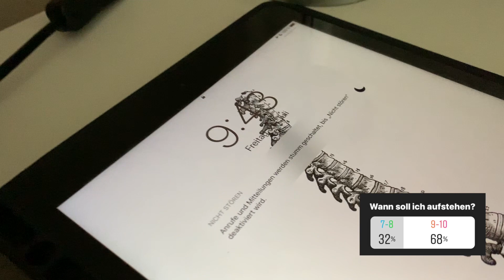Instagram bestimmt den Tag von meinen Kaninchen und mir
RE-UPLOAD
Das Video hat sehr viel Spaß gemacht und umso mehr hoffe ich, dass euch dieses Video gefällt.
Später sollte auch noch ein Vlog online kommen!
Wir hoffen, dass euch das Video gefallen hat😊Wenn euch das Video gefallen hat dann lasst gerne ein Like und einen Kommentar da🎉
Es kommen jede Woche regelmäßig Videos online rund um's Thema Kaninchen✨
Über uns:
Charlie (Zwergkaninchen, schwarz-weiß, ca. im Dezember 18/Januar 2019 geboren)
Feli (Löwenkopf, grau-weiß-beige, am 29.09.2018 geboren)
Goldi (Minirex, hellbraun-gold, am 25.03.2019 geboren)

EQUIPMENT
Kamera: iPhone XR
Schneideprogramm: iMovie

❗️ dieses Video enthält KEINE bezahlte Kooperation. Wenn ich Marken erwähne oder Empfehlungen ausspreche, dann aus eigenen Stücken heraus.